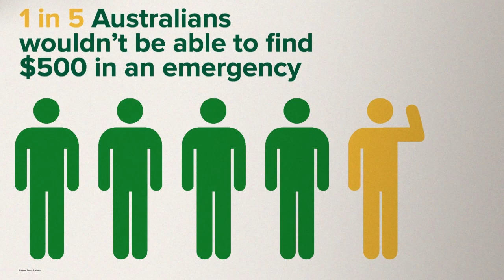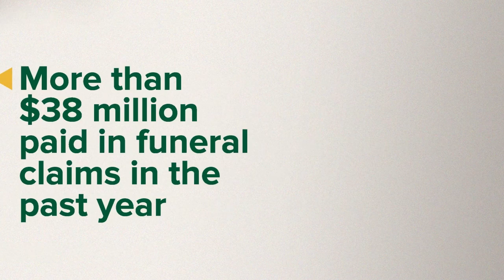What is funeral insurance and do I need it?